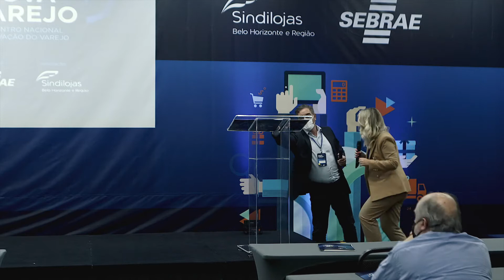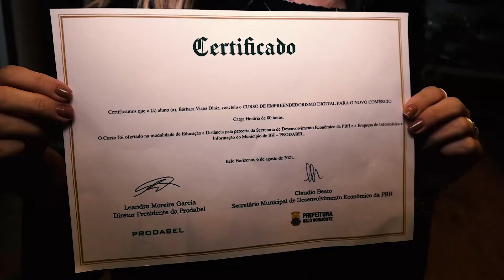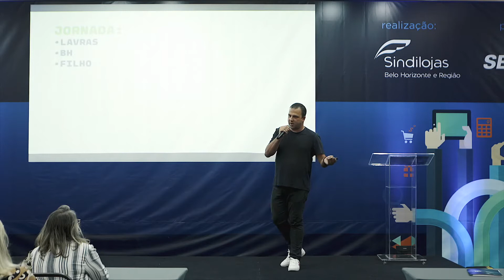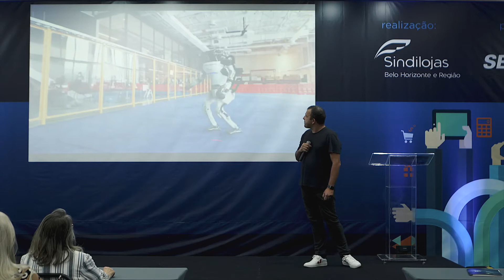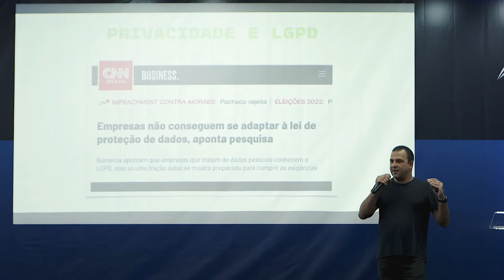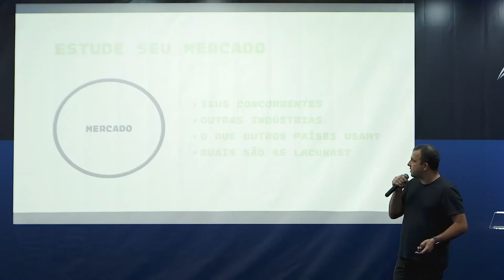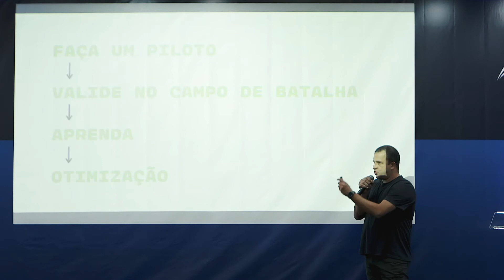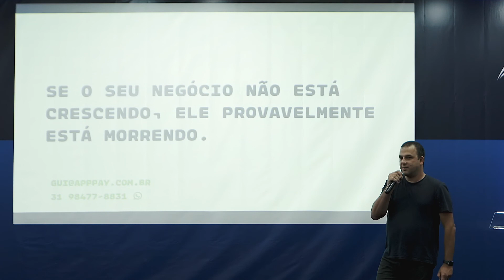Inova Varejo 2021 - Primeiro Dia - Parte 1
O 1º INOVA VAREJO apresentou as novas perspectivas, econômicas, tecnológicas e de gestão do setor varejistas, com o objetivo de preparar empresários das micro e pequenas empresas do Comércio e lideranças sindicais, para as mudanças do mercado causadas pela pandemia.